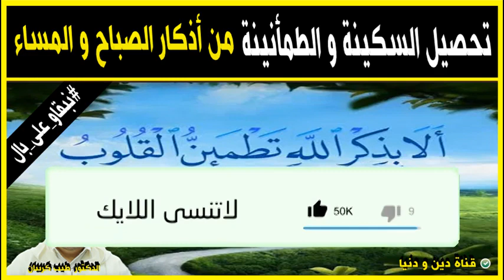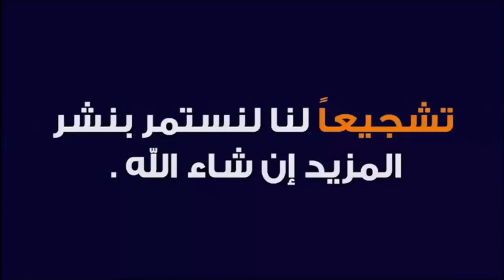تحصيل السكينة و الطمأنينة من أذكار الصباح و المساء 🕌 الدكتور طيب كريبان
جديد 2021 : تحصيل السكينة و الطمأنينة من أذكار الصباح و المساء 🕌 الدكتور طيب كريبان
 ▬▬▬▬▬▬ஜ۩☺۩ஜ▬▬▬▬▬
 ▬▬▬▬▬▬ஜ۩☺۩ஜ▬▬▬▬▬
⛔ أحبابي الكرام ، إذا أعجبكم الفيديو رجاءاً لا تنسوا :

 ▬▬▬▬▬▬ஜ۩☺۩ஜ▬▬▬▬▬
مواضيع سابقة

🕌 عَنْ أَبِي هُرَيْرَةَ، عَنِ النَّبِيِّ صَلَّى اللهُ عَلَيْهِ وَسَلَّمَ قَالَ:
 ▬▬▬▬▬▬ஜ۩☺۩ஜ▬▬▬▬▬
⚠️ توضيح مهم ❗

 ▬▬▬▬▬▬ஜ۩☺۩ஜ▬▬▬▬▬
# هاشتاغ الموضوع #